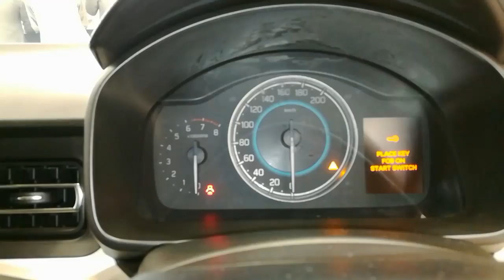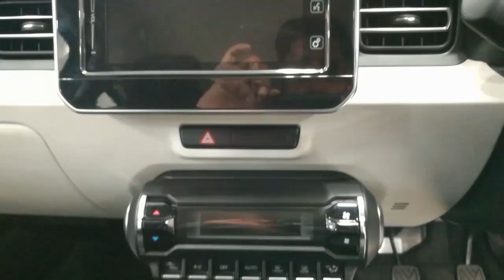2017 Maruti Suzuki Ignis Alpha | 1.2 Petrol | Top End Version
Welcome to my page which gives complete information about latest gadgets, gizmos, motor Walk around videos from a technical perspective in my signature style shoot.

Complete Tech Review CTR